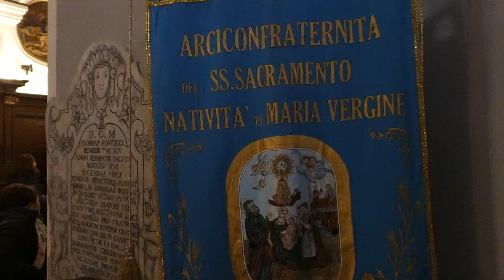CORO DEL FIGLIO MIO PROVE 2019